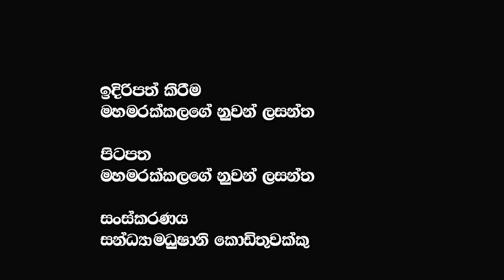ශවේන්ද්‍ර සිල්වා කමල් ගුණරත්නට චාර්ට් සීට්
ශවේන්ද්‍ර සිල්වා කමල් ගුණරත්නට චාර්ට් සීට්  @𝗔𝗽𝗽𝗹𝗲 𝗞𝗮𝗱𝗲 නුවනා ​

🔴My Video :-ලේ විලක් කරලා ආපු ගෝඨාභය මේ රට ලේ විලක් කරලම යන්න හදන්නේ | සනුහරේම තොලින්චි වෙලා පලයව් | GoHomeGota